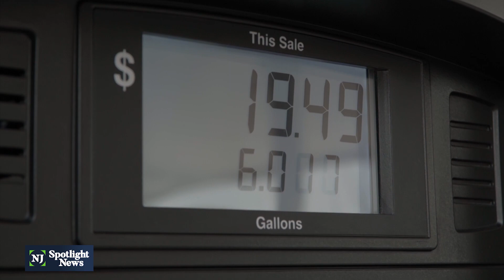Gas prices remain high, possible spot shortages loom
NJ gasoline prices are now at a 7-year high and show no signs of easing over the coming summer months. It's apparently causing some businesses to pull back on travel, even as the economy strives to recover from the pandemic. While overall gas supplies look stable, analysts do predict some pumps could go dry temporarily in less centrally-located areas.